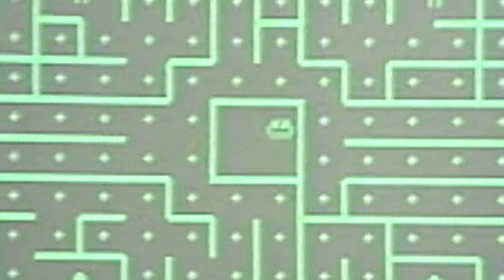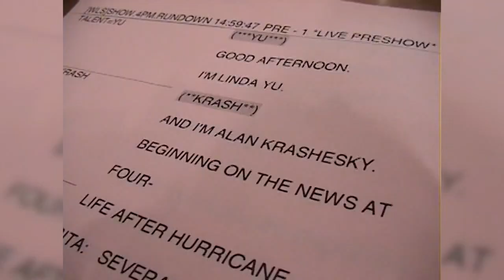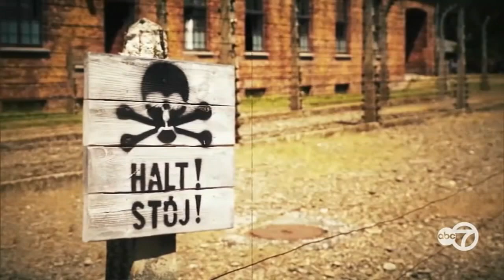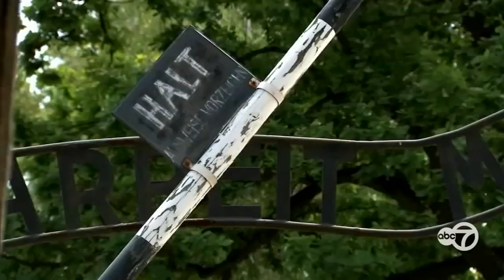Looking back at Alan Krashesky's 40 years with ABC7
Judy Hsu takes a look back at some of Alan Krashesky's career milestones over the last 40 years at ABC7. FULL STORY